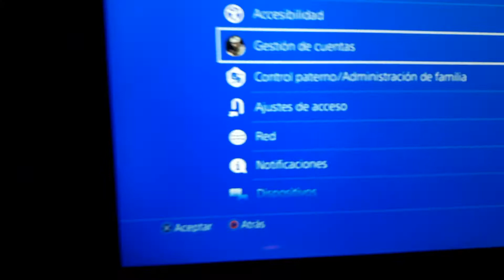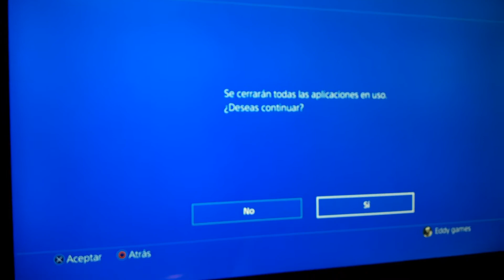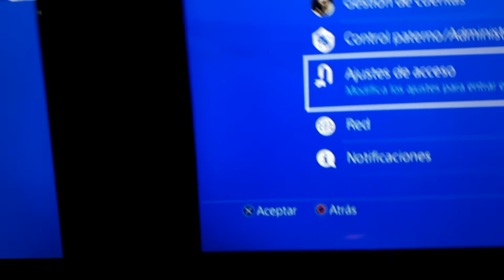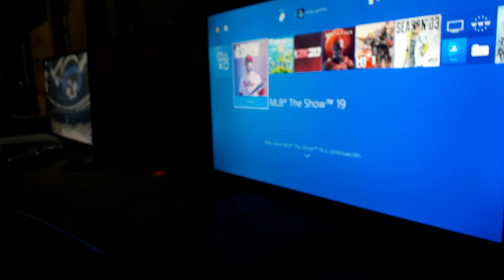como eliminar o borrar cuentas y usuarios de ps4 facil y rapido